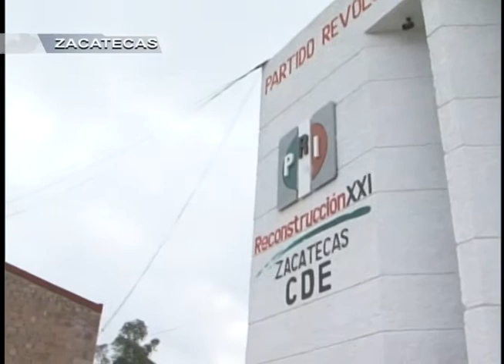Acusa Saúl Monreal a medios de comunicación de favorecer al PRI